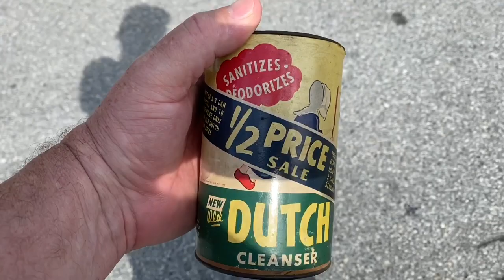Yard Sale Blenko glass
Handblown handcrafted Blenko glass pic ups and vintage kitchen Antique kitchen cabinet supplies